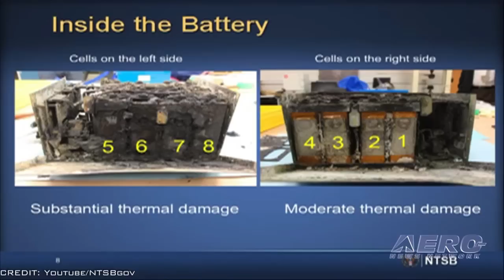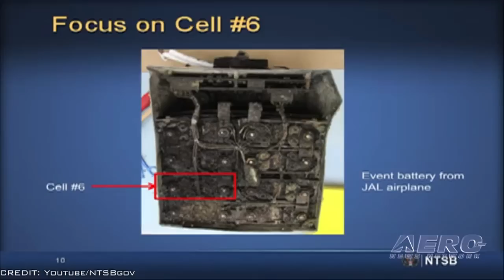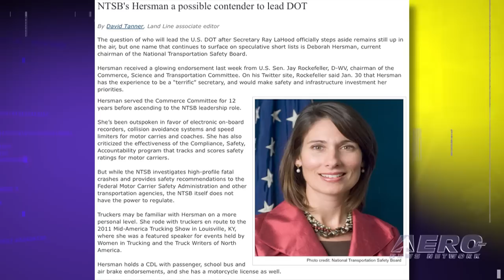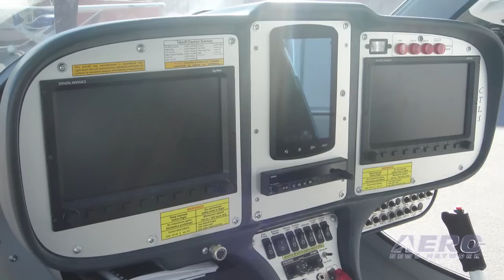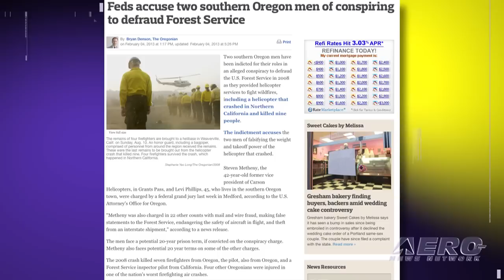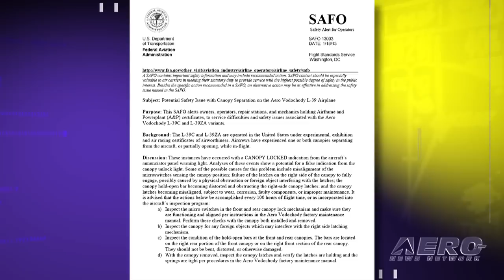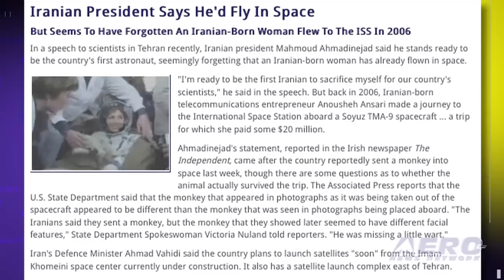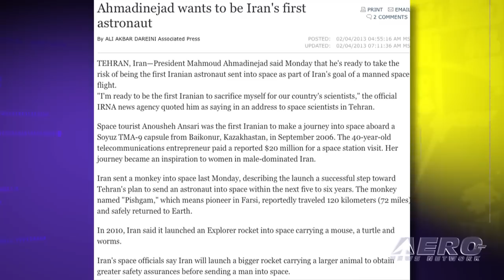Airborne 02.08.13: NTSB Updates 787 Battery Failure Info, Baumgartner's Record FreeFall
Also: Fed Indicts Helo Personnel, Barnstorming On The TSA, New Name For NBAA Convention, Dynon, L-39 SAFO

At a news conference today, NTSB Chairman Deborah A.P. Hersman identified the origin of the Jan. 7 battery fire that occurred on a Japan Airlines 787 parked at Boston Logan Airport, and said that a focus of the investigation will be on the design and certification requirements of the battery system. Among the names being mentioned to replace Ray LaHood as Secretary of Transportation is NTSB chair Deborah A.P. Hersman, and some in the know say she is the leading candidate for the post. When Felix Baumgartner stepped off his capsule into the fringe of space, he began a freefall that eventually reached 843.6 miles per hour ... or Mach 1.25. That made him the first human to break the sound barrier without any kind of mechanical assistance. But we already knew that. All this... and MORE in today's episode of Airborne!!!

Airborne 02.08.13 is chock full of info about the half-week period ending Friday, February 8th, 2013... Presented by Aero-TV veteran videographer and Airborne Host Ashley Hale, and supported by ANN CEO/Editor-In-Chief Jim Campbell, Chief Videographer Nathan Cremisino, and Aero-Journalists Tom Patton, and Glen Moyer, this episode covers:

NTSB Reveals 787 Battery Failure info
NTSB's Hersman Mentioned As Possible New Secretary Of Transportation
Boeing Asks FAA To Lift 787 Flight Ban For Testing
Baumgartner Broke Mach 1 And Then Some
New Florida Home Spells A New Chapter For Renegade
NBAA Renames Annual U.S. Show 'Business Aviation Convention & Exhibition'
Flight Design Adds Dynon ADS-B
Federal Indictments Handed Up In 2008 Helicopter Accident
Esterline CMC Electronics to Supply Avionics For Pilatus PC-21 Programs
Barnstorming: TSA Steals Chocolate
FAA Issues SAFO For L-39 Canopies
Iranian President Says He'd Fly In Space